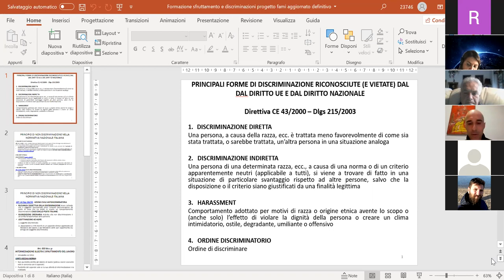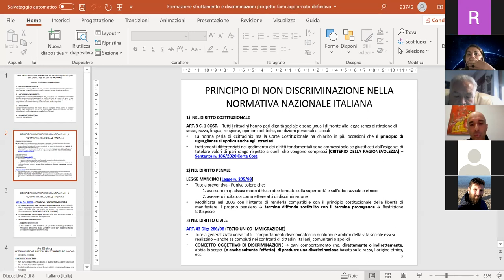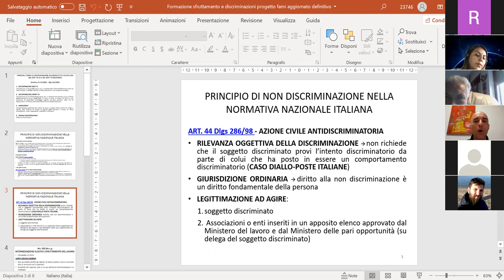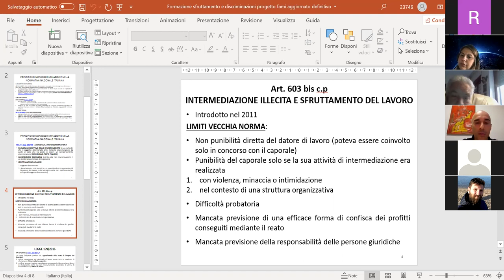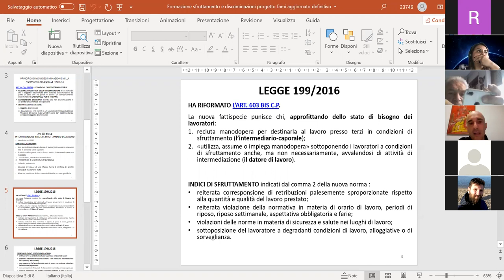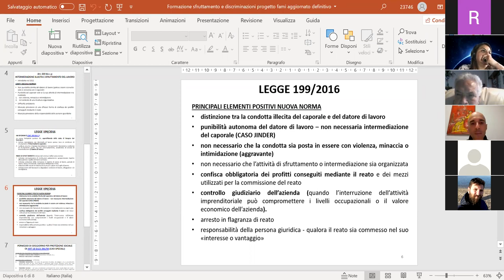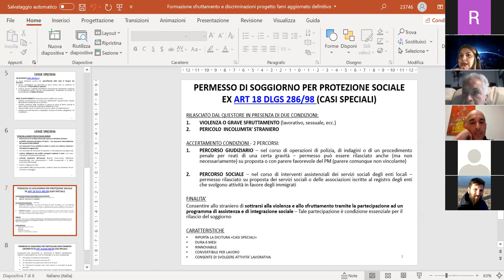Seconda lezione corso Get Ap 3 Maggio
Seconda lezione corso Get Ap 3 Maggio 2021